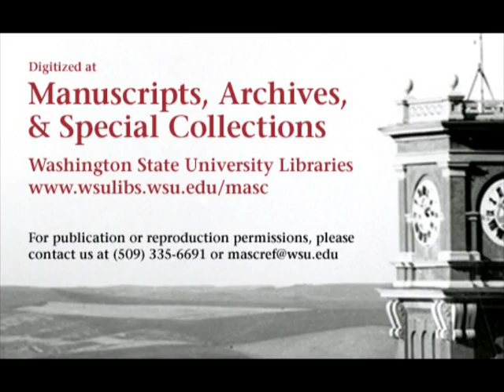Oregon State College vs. Washington State College, game one, 1945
1945 Washington State College (later Washington State University) defeated Oregon State College (later Oregon State University) in this 34 minute silent black and white film. This video is made from 3 reels of 16mm film and features the first  of two games played between the two teams in 1945. The final score of the game was WSC 33 OSC 0.